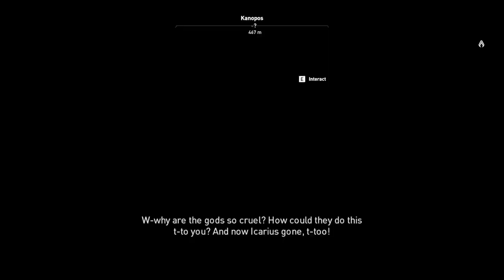Assassin's Creed Origins (ALL SIDE QUEST) :- PART 2